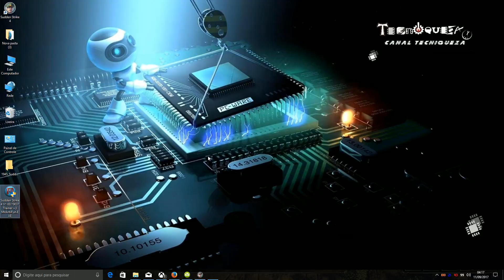Sudden Strike 4 : Cheat, Trainer Hack Tutorial Donwload - Agora Ficou Facil !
boa galera ajudem o canal e se insrcrevam
trainer para versao de Sudden Strike 4 V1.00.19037 apenas.
fulll armo - full health - full gas .